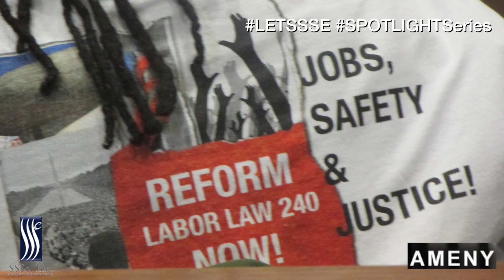SSSe, Inc. SPOTLIGHT ~features~ AMENY